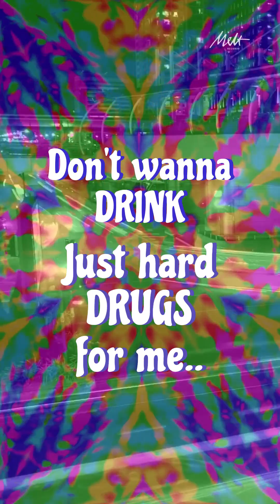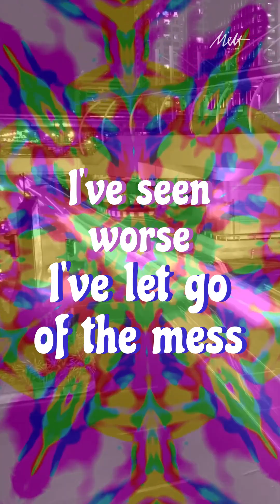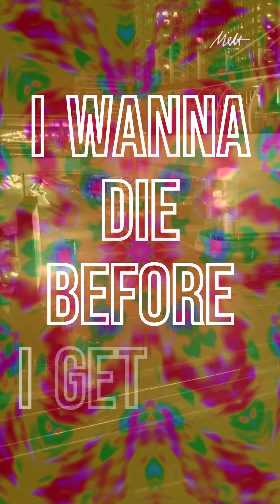Keith Human - The Taxi's Waiting For You (Vertical Lyric Video)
THE TAXI'S WAITING FOR YOU
Keith Human
From the album "Boringly Wild" ▶️
Lyric video by Dexter Sy

LYRICS

Look at the clock, it's almost ten
It's only night yet I've lost my patience
Out of my window, I see the street
Don't wanna drink just hard drugs for me
My friend he calls me, I said "I'm coming"
The night silhouettes all unspoken sin
If past me met me, he'd be surprised
I grew up as somebody I used to despise

Out on the streets, I scanned the houses and nobody's home
Oh Lord, give me a sign, I wanna die before I get old
The sound of engines running
As drunk people snores on the pavement
Oh boy, oh boy, here we go
Pull yourself together

I've seen worse, I've let go of the mess
Nothing's worse than hedonistic men
Goodness gracious, the audacity
I'm nowhere better, I'm just like them
Pull yourself together
The taxi's waiting

The sound of engines running as drunk people snores on the pavement